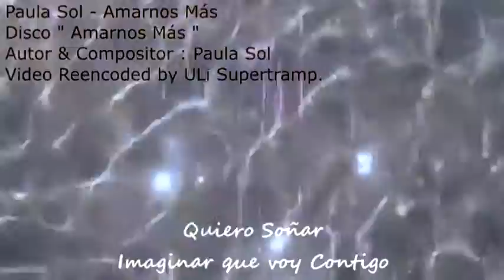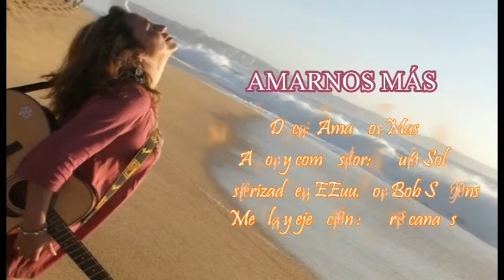Amarnos Más - Paula Sol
Autor & Compositor : Paula Sol.